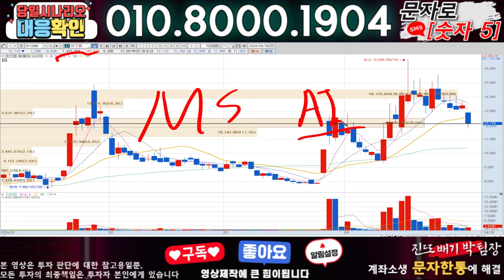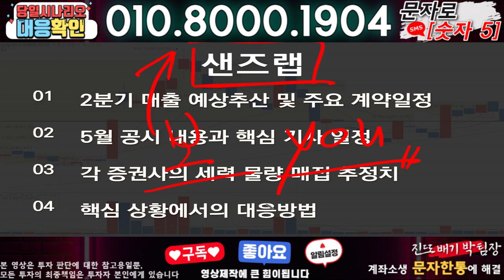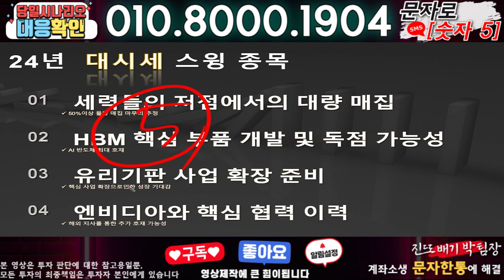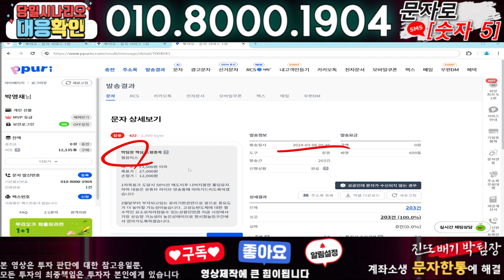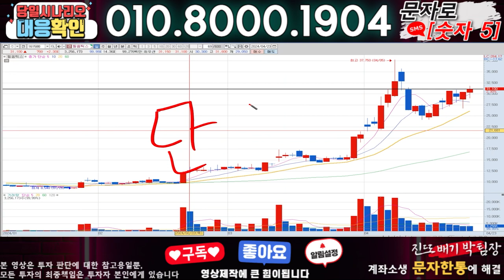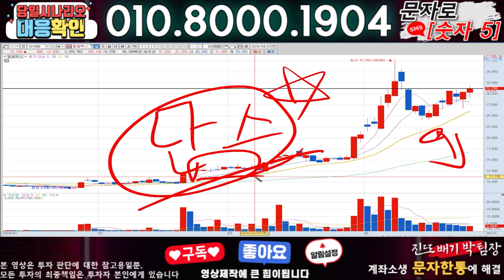샌즈랩 ) 3분전 기습속보-공식입장발표!! 무슨일인가?